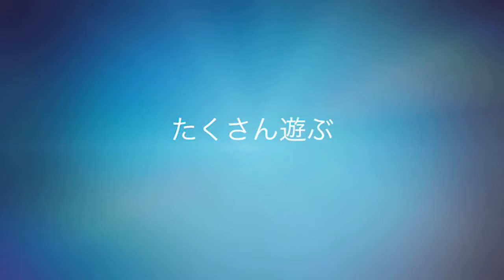春馬ちゃんの物語